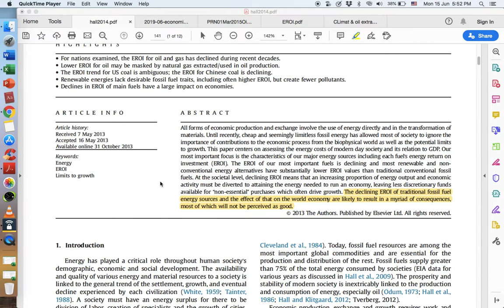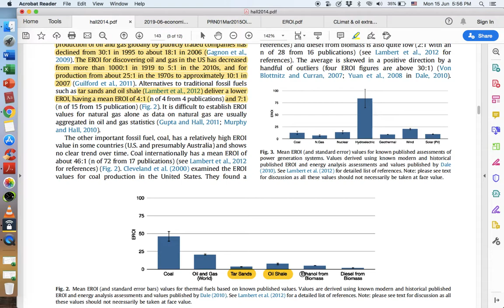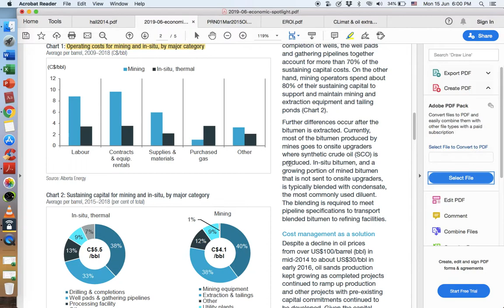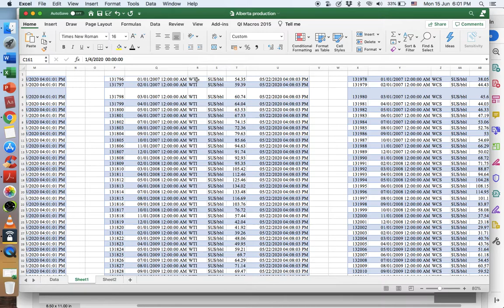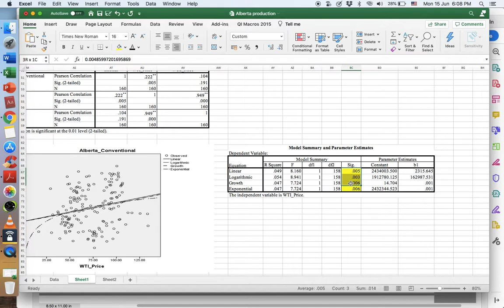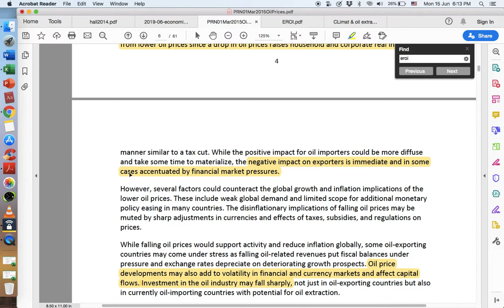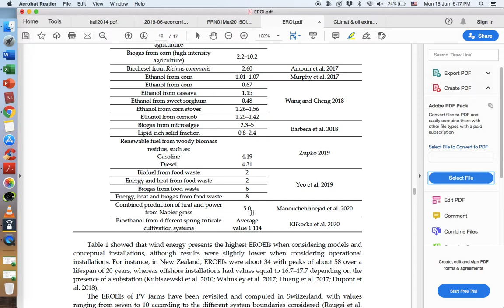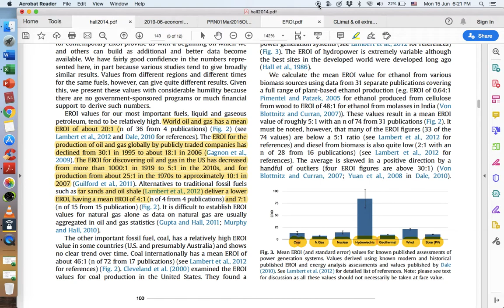Math: Oil Economics #2, changing methods of oil production, volatile prices, long-term feasibility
EROI, oil market, price, supply & demand, alternative energies, conventional & non-conventional sources, shale oil, tar sands